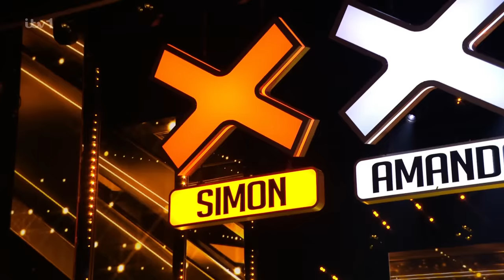BEST GOLDEN BUZZER Moments on Got Talent 2023 So Far!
Hey, These are the MOST popular AGT acts of ALL TIME Got Talent World | BEST GOLDEN BUZZER Moments on Got Talent 2023 So Far!

Malakai Bayoh - BGT 2023 - 0:00
Genevieve Cote - Canada's Got Talent 2023 - 7:29
Olivia Lynes - BGT 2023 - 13:37
Amira Olosutean - Romania's Got Talent 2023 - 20:47
Tom Ball - AGT All-Stars 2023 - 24:12
Carina Veghiu - Romania's Got Talent 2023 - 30:29
Ghetto Kids - BGT 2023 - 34:38
Conversion - Canada's Got Talent 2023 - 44:32
Sara Piliego - Romania's Got Talent 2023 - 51:01
Mike E. Winfield - AGT All-Stars 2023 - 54:53
Maya Gamzu - Canada's Got Talent 2023 - 1:01:43
Noor Al Jabiri - Sweden's Got Talent 2023 - 1:06:54
Light Balance Kids - AGT All-Stars 2023 - 1:10:19
Wilhelm Akerlind - Sweden's Got Talent 2023 - 1:16:17
Olya and Valera - Romania's Got Talent 2023 - 1:19:34